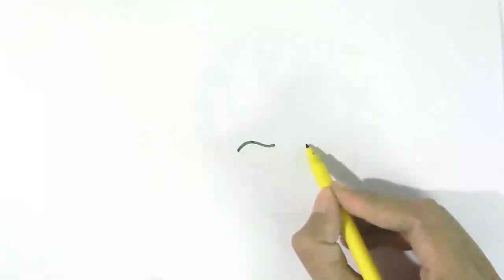How to draw the Joker (Batman) - in easy steps for children, kids, beginners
How to draw the Joker (Batman)  - in easy steps for children, kids, beginners lesson.Tutorial of drawing technique .